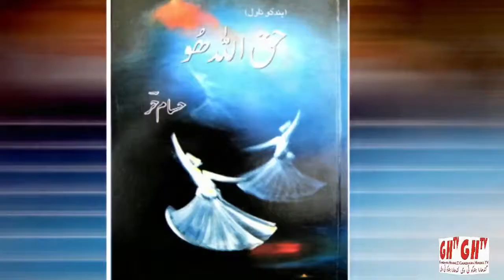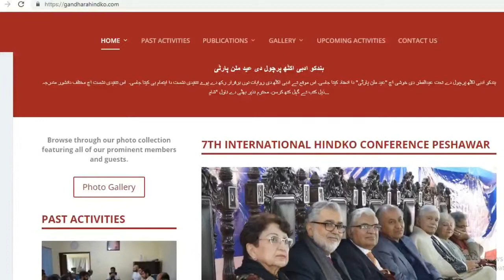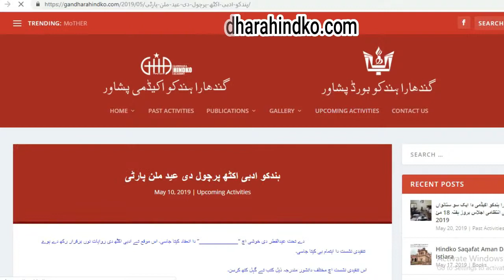Hindko News ہندکو خبراں